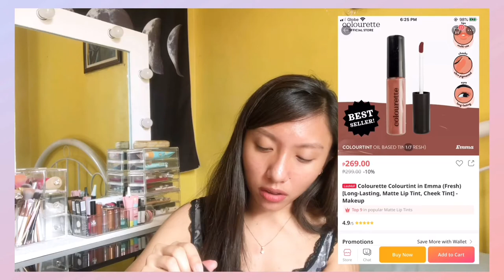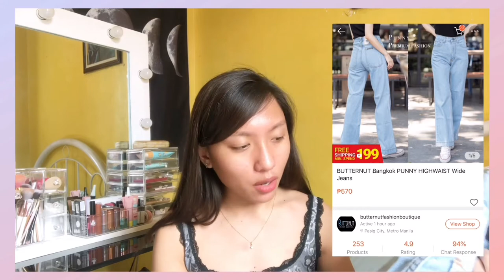HUGE LAZADA & SHOPEE HAUL (clothes, accessories, swimsuits, makeups and more) | Nicole Pentecostes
PRODUCT LINKS:

⇒ Accessories

⇒ Makeup

⇒ Clothes

⇒ Swimsuits

⇒ Shoes

I'll see you on my next one, xoxo!! 💋